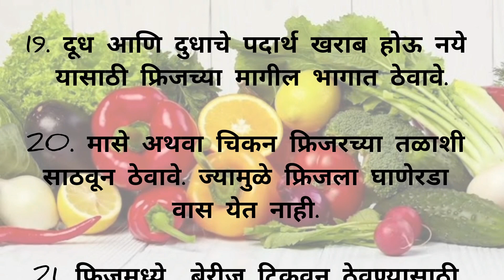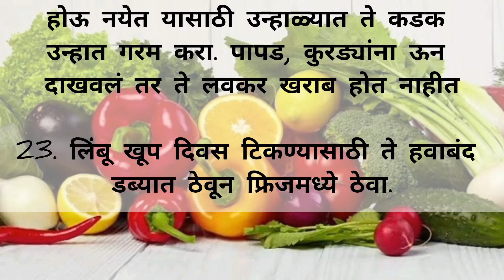पावसाळ्यातील उपयुक्त किचन टिप्स | 10 Monsoon Kitchen Tips | Best Kitchen Tips